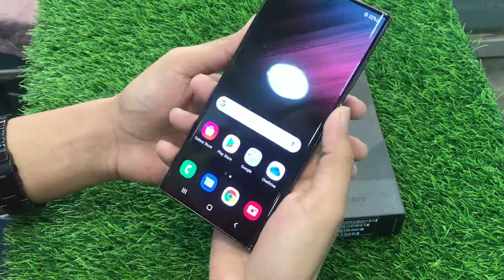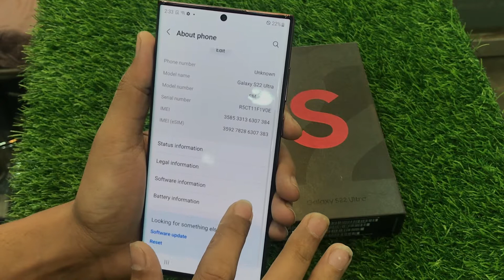Samsung Galaxy S22 Ultra Review | Non Pta | Samsung S22 Ultra Used Price in Pakistan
Assalam o Alaikum Friends is video mein maine aapse Samsung Galaxy S22 Ultra ke baare mein baat ki hai, Samsung Galaxy S22 Ultra aik High-range mobile phone hai jisme aapko Qualcomm SM8450 Snapdragon 8 Gen 1 (4 nm) processor milta hai Or Saath Mein hai 108 MP rear Or 40 MP front camera. Samsung S22 Ultra mein 5000mAh ki battery hai. Mujhe umeed hai k aapko Samsung S22 Ultra ki yeh video pasand aayegi.